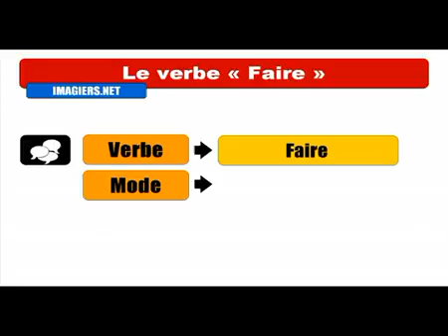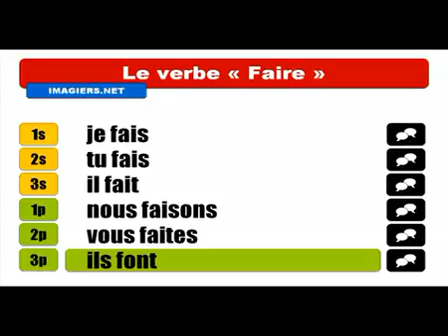Ismerje meg a francia # Conjugaison # Faire = Indicatif Présent